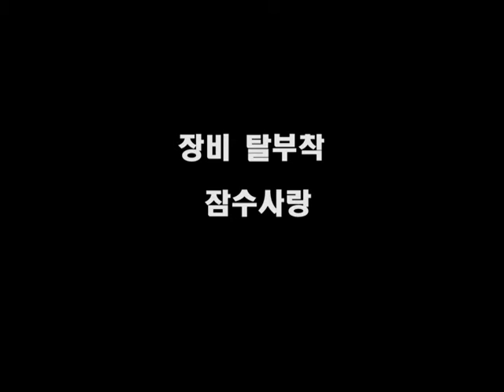찬강사 장비탈부착18년03월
18년 1기 스쿠바강사과정 김찬강사시범
부족한부분이 있을것입니다. 너 그러이 봐주세요
고칠부분이있으면 댓글부탁드림니다.